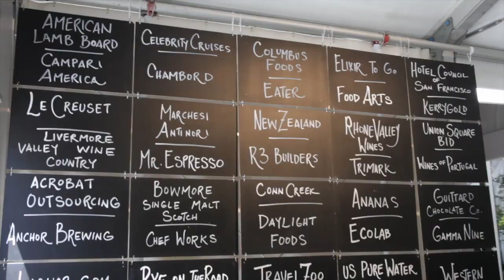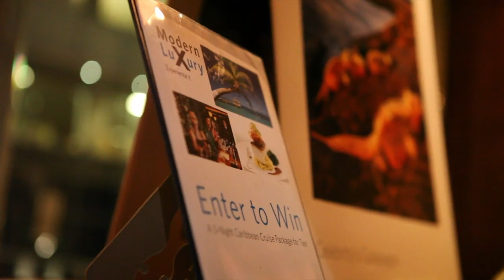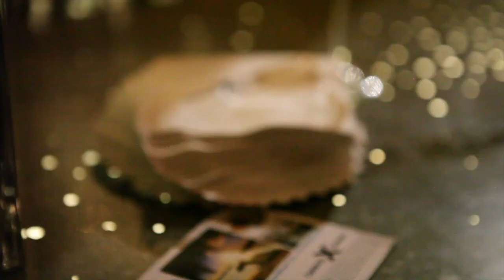Craft Cocktail And New-School Libations On Board Celebrity Cruises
SF Chefs is San Francisco's premier food, wine and spirits festival. Set on San Francisco's legendary Union Square and at venues throughout the City, the festival offers numerous opportunities to mingle with master chefs, mixologists, winemakers, brewers and other culinary superstars!

Attendees of the SF Chefs Grand Tasting and "Late Night Luxury" after-party were able to sample several of Celebrity's 30 fresh new craft cocktails. Developed in alliance with local artisanal cocktail developers, Hawthorn Group, the exclusive new selection features new-school libations and updated old-school favorites made with tequila, rum, bourbon and their fine spirits.